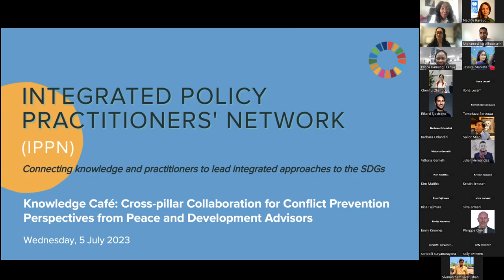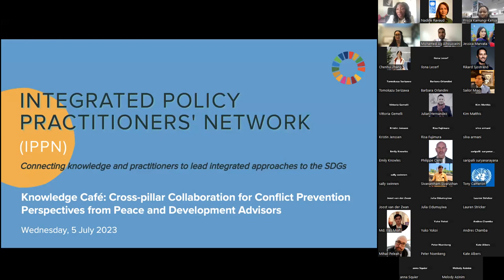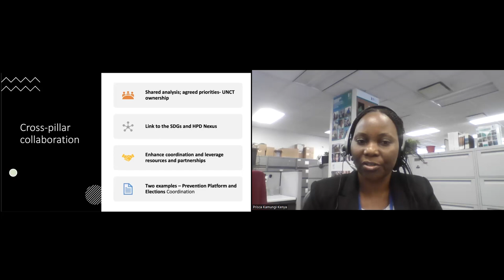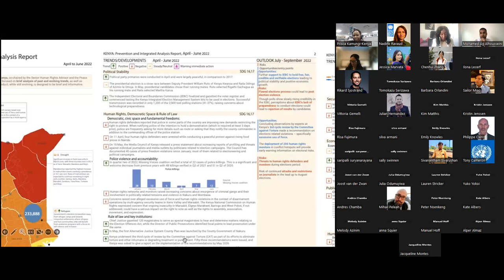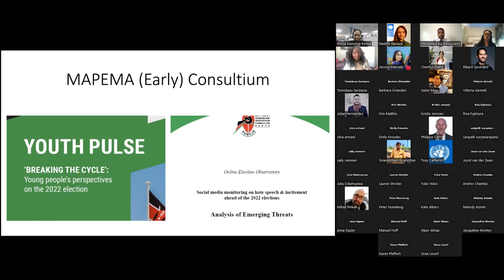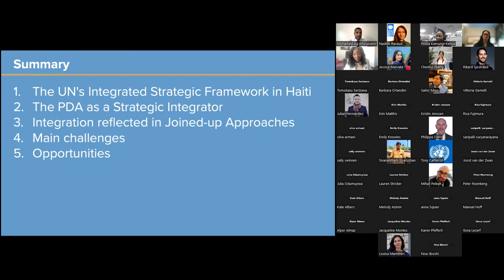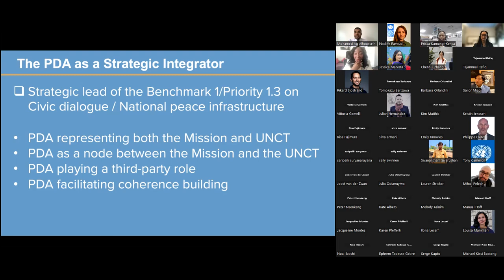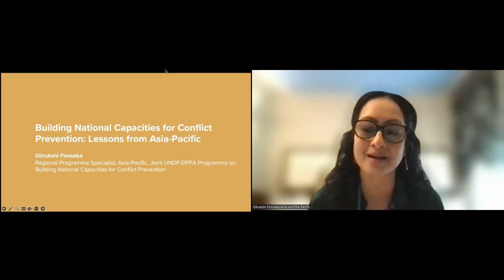IPPN Knowledge Café: Cross-pillar Collaboration for Conflict Prevention (5 Jul 2023)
Perspectives from Peace and Development Advisors. Find more information about the event, and all the session materials